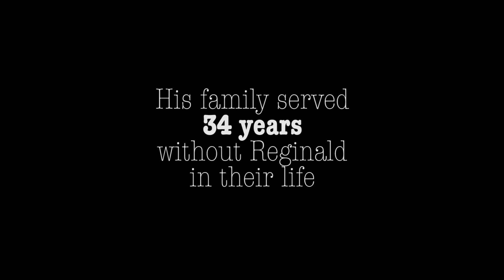Annual Gala Video 2015 - Reginald Adams and family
Reginald Adams was wrongfully incarcerated for 34 years for a crime he did not commit. This video interviews Reginald, his two sisters, and his mother. This injustice not only affected Reginald but also his entire family suffered. The 2015 annual Innocence Project New Orleans gala was dedicated to honoring our clients loved ones.

Film was made by David S. White
Evil Penguin Films LLC